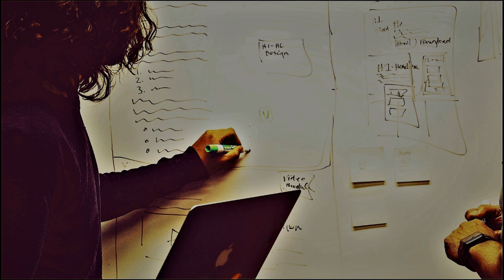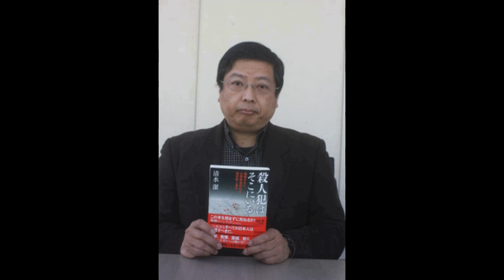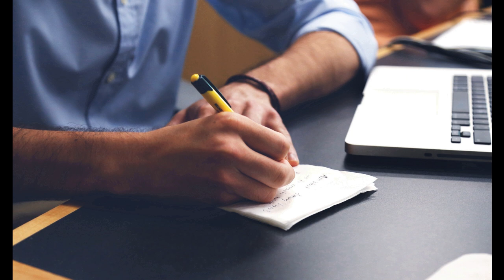Yukari Yokoyama & der Nord-Kanto Fall (true crime, Japan 1979-1996)